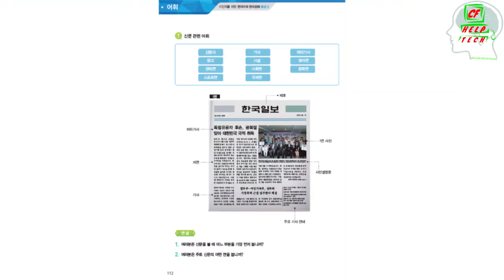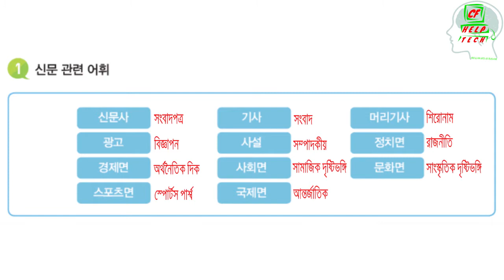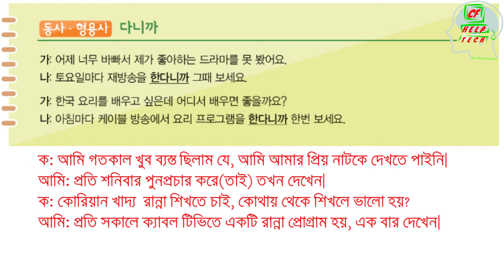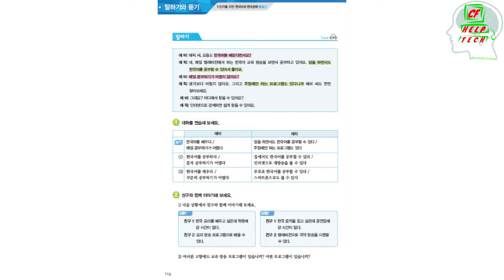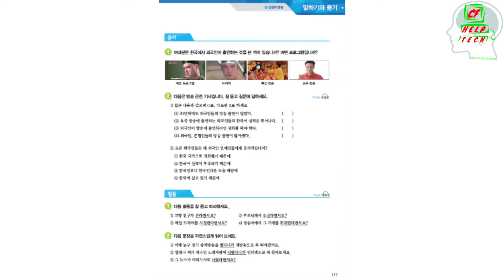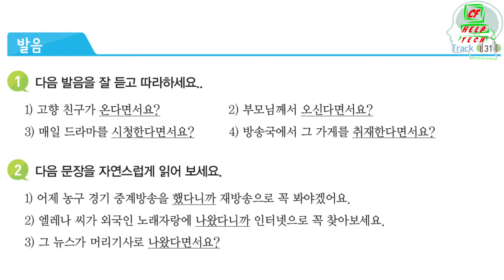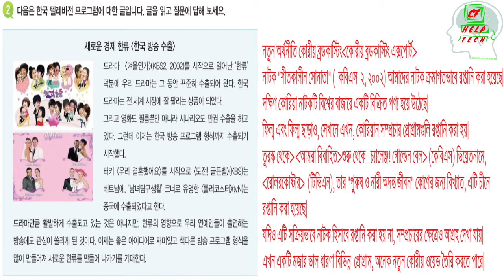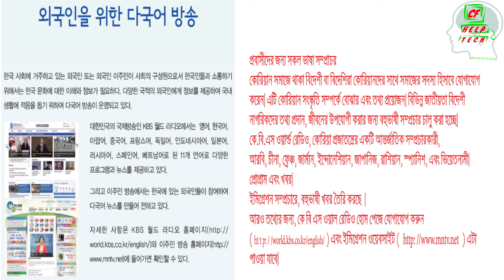KIIP Level 4 Lesson 11신문과 방송 সংবাদপত্র এবং সম্প্রচার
사회통합 프로그램 중급2 KIIP Level 4 সকল ক্লাস বাংলায় হবে। Level 3 প্রায় শেষ। সকল ক্লাস পেতে আমার ইউটিউব চ্যানেল ভিজিট করুন CF HELP TECH ভিডিওটি ভাল লাগলে লাইক দিন, যদি কিছু বলার বা জানার থাকে কমেন্টস করুন । আর সত্যিকার অর্থে কিছু শিখে থাকলে শেয়ার করুন । আপনাদের লাইক, কমেন্টস, শেয়ার আমার আগামী কাজের প্রেরণা ।